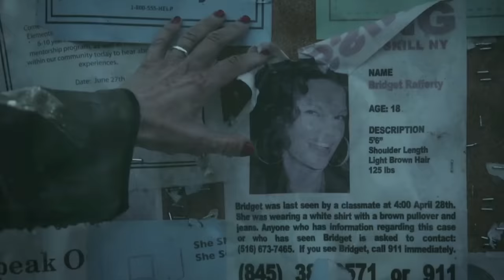Horror Movie Remakes That Are Better Than The Original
While there have been plenty of disappointing remakes in the horror genre in the last few years, there have also been some new takes on classics that have even managed to improve on the original film. After all, some ‘80s horror films like The Thing and The Fly were remakes, and they’re extremely beloved today, so we know they can be done right.

Even if you don’t think these remakes are better than the original, it’s hard to deny that they all at least offer interesting new takes on their source material. Let’s take a look at some horror movie remakes that are better than the original.

The Evil Dead | 0:00
The Hills Have Eyes | 1:13
The Crazies | 1:56
Funny Games | 2:49
Silent House | 3:35
We Are What We Are | 4:18